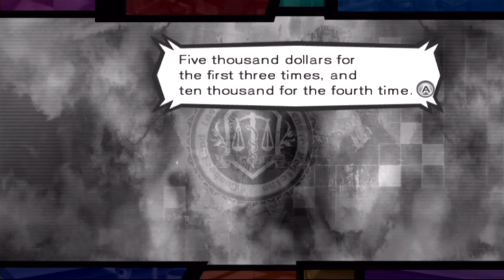Let's Play Trauma Team Ep.15 Pt.1 Raging Bomber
The rage is huge.